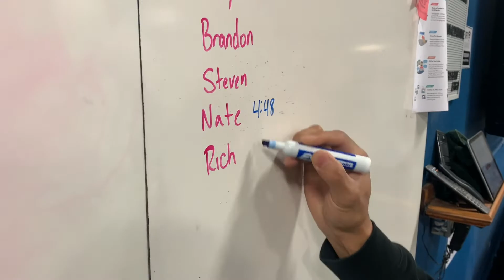Member of the Month - February 2020 - Nate Torrey